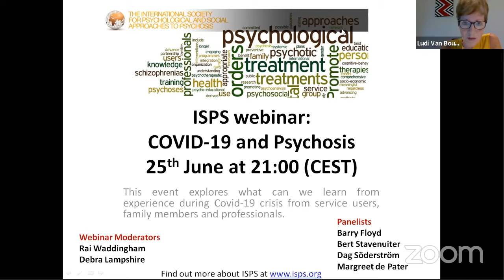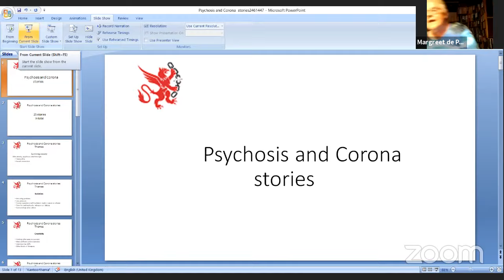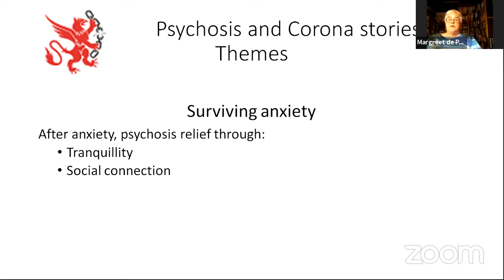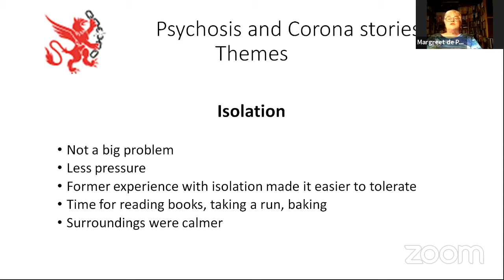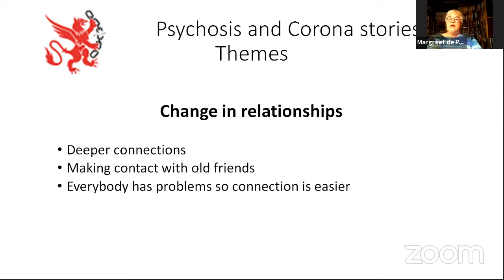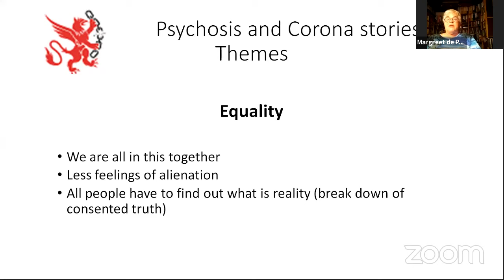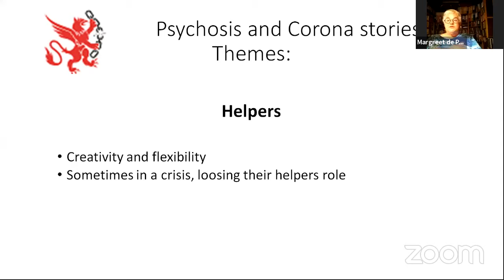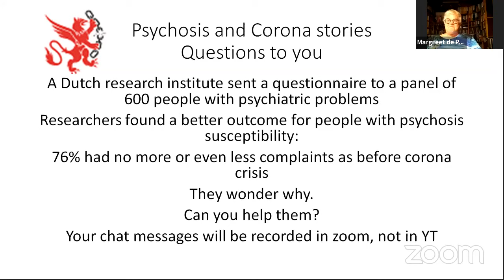ISPS webinar: COVID-19 and Psychosis